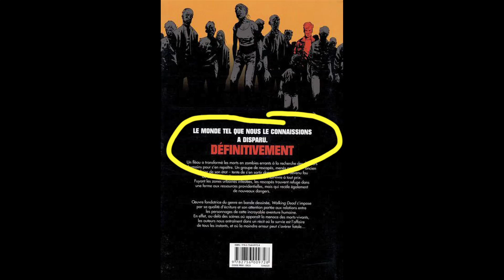Les Connards Du Comptoir #1 - The Walking Dead (1ère Partie)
Premier épisode des Connards Du Comptoir, chronique dans laquelle Harvee (à droite) et DiNaxx (à gauche) vous parlent d'une oeuvre originale et de son adaptation sur un autre support.

Bon... ok ... on a peut être fait preuve de mauvaise foi par moments... mais c'est comme ça!

Un énorme merci à Pirate pour le cadre, à Lucas pour le son, à Pewee pour le montage et à Kusane pour le repas!

N'hésitez pas à commenter à nous donner des feedbacks positifs comme négatifs, à partager si ça vous a plu ou à vous abonner à la chaîne pour ne pas rater les prochaines vidéos.